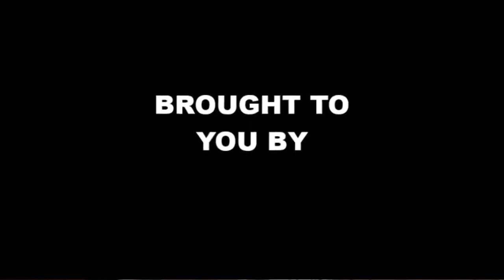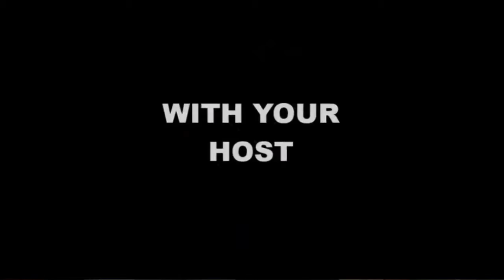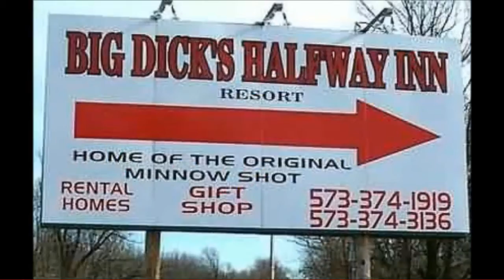The Whitey Jenkins Show Episode #6: Izzy Rotten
Izzy Rotten of EPW joins Whitey on this episode of the Whitey Jenkins Show